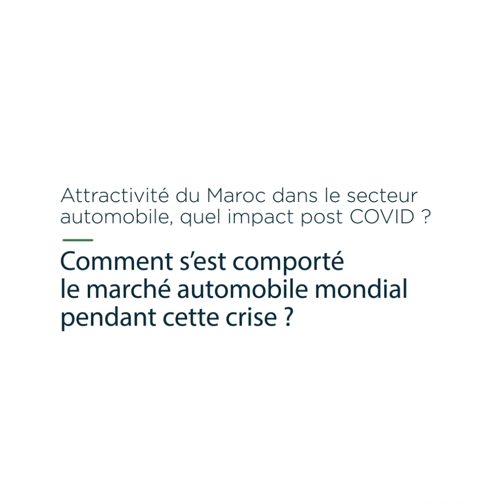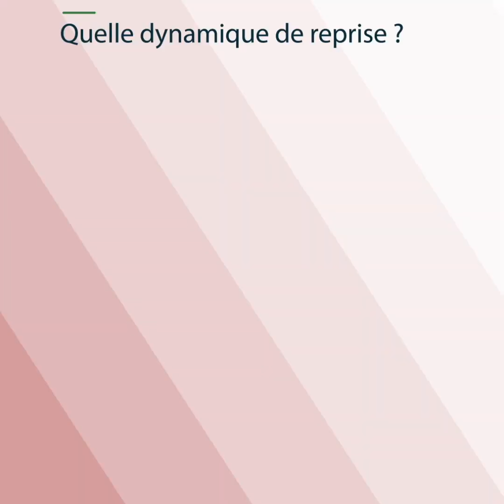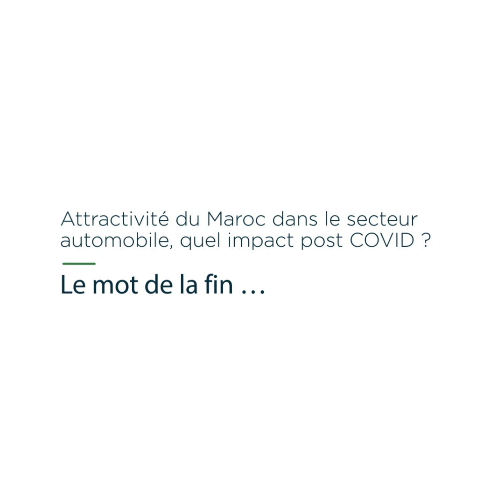Parole d'Experts - Attractivité du Maroc dans le Secteur Automobile | Morocco Now | AMDIE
Parole d'Experts par l'Agence Marocaine de Développement des Investissements et des Exportations (AMDIE).
Interview avec M. Patrick Dupoux - Managing Director & Senior Partner, Head of Africa, Boston Consulting Group.

Découvrez comment s'est comporté le marché automobile mondial pendant cette crise et quelle dynamique de reprise du secteur au Maroc.